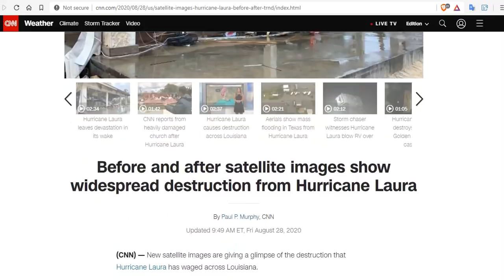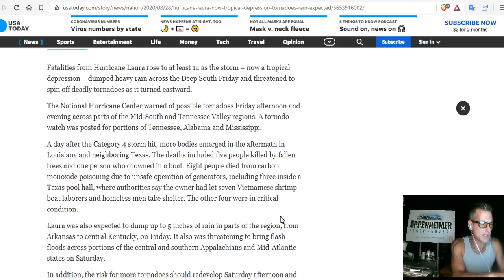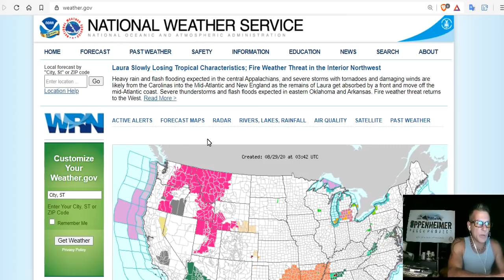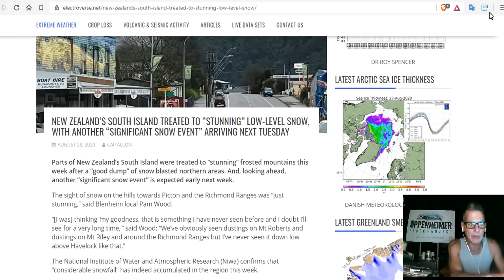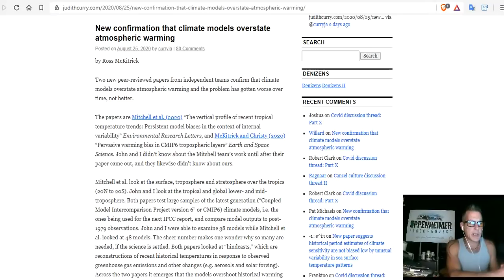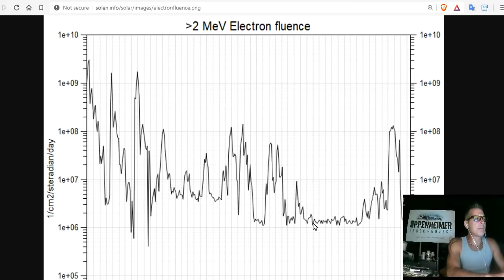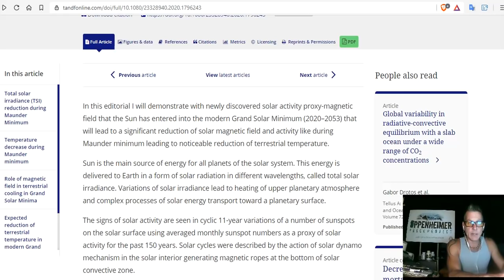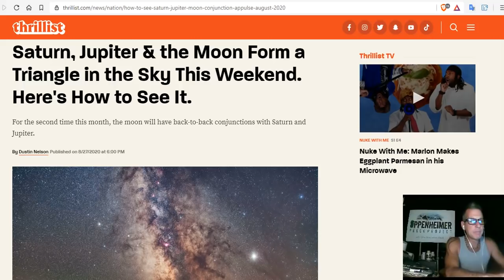Laura's Devastation Unveiled - 600,000 Without Power - Zharkova Update - Arctic/Greenland Update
Facing Laura's devastation is 'like a bad science fiction novel,' mayor says, while 600,000 still lack power
Before and after satellite images show widespread destruction from Hurricane Laura
Laura's death toll rises to at least 14, threatens tornadoes, heavy rain after damage in Texas, Louisiana
Flash flood warning for parts of the immediate area after multiple rounds of storms
Laura Slowly Losing Tropical Characteristics; Fire Weather Threat in the Interior Northwest
NORTH AMERICA’S ARCTIC COOL-DOWN: TEMPS TO SINK WELL-BELOW AVERAGE, SUMMER SNOW TO HIT THE MOUNTAIN STATES
NEW ZEALAND’S SOUTH ISLAND TREATED TO “STUNNING” LOW-LEVEL SNOW, WITH ANOTHER “SIGNIFICANT SNOW EVENT” ARRIVING NEXT TUESDAY
Hurricane Laura was strong enough to reverse the flow of the Mississippi River
Saturn, Jupiter & the Moon Form a Triangle in the Sky This Weekend

15 Seeds To Sow For Food in Less Than a Month

Bitcoin: 17NV3vtcQhRnsRnjckCcYkKVEUcnirKQ62